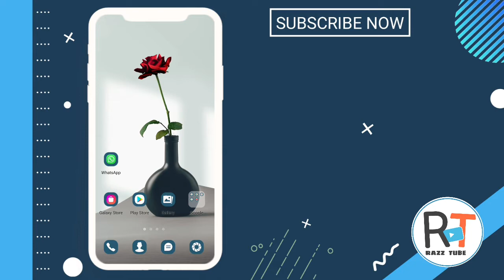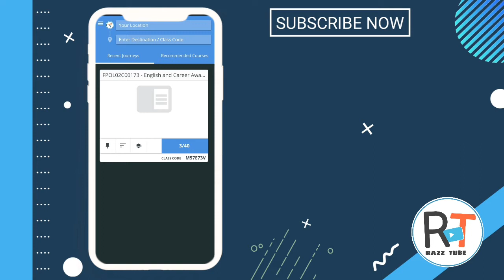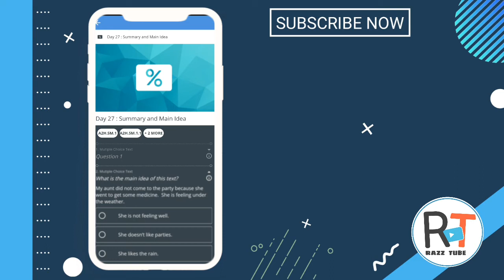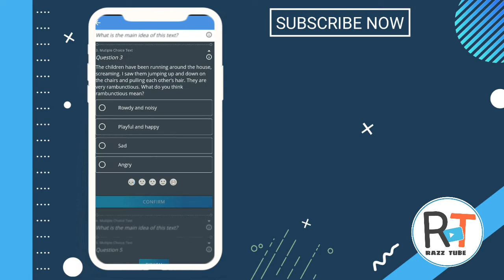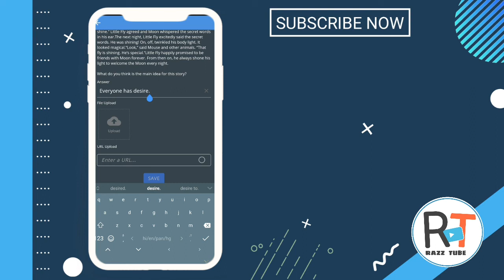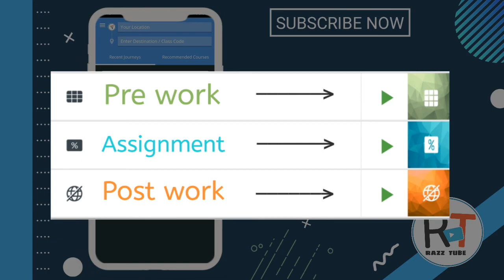How to check Pre work and Post work in Gooru App?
Hey guys,
   This is Rajveer Singh. दोस्तों इस video में आप जानेंगे Gooru Navigator app में Pre work और post work kaise check करें? सारी जानकारी हिन्दी में दी गई है। अधिक जानकारी के लिए Video देखने का कष्ट करें 😁

Request: Watch till End for Clearance.

@The/Nudge Foundation

Gooru App kaise use kare?
How to use gooru app?
Gooru Navigator app?
Login as a url in Gooru app?
Learn English.

                                          Thankyou dost...